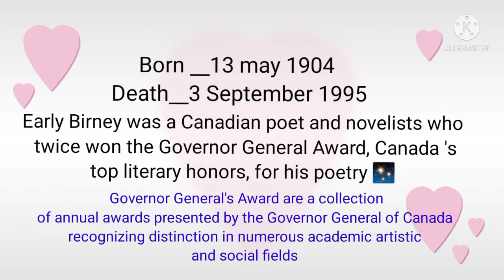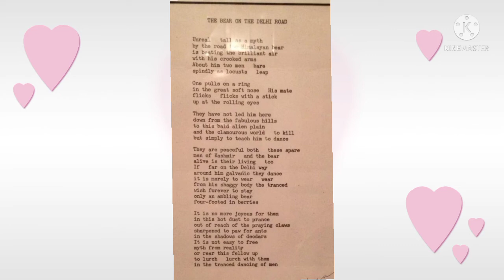The bear on the Delhi road by Earle Birney english literature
In  this video  I am  telling u about the  Earle  Birney and  his Canadian poetry The Bear on the Delhi  road
about the poem in summary  form
 theme of this  poem
structure and features

vocabulary